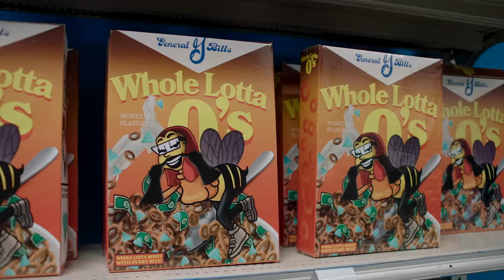BIA - WHOLE LOTTA MONEY (Official Music Video)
"I put on my jewelry just to go to the bodega"

Director – BENMARC
Producer – Henry Coleman
Production Company – VISIONBANK

Lyrics:
It's a whole lotta money in this motherfucker (BIA, BIA)
It's a whole lotta money in this motherfucker

Ain't gon' keep me 'round no broke shit, that broke shit get old
Ain’t gon’ keep me 'round no ho shit, these hoes get too bold
I'm allergic to that no shit, my wrist game on cold
I might paint my coupe white just to match with my toes, yeah

I can't wear the shit you bitches wear because it's cheap to me
It's some money at my table, grab a seat with me
Cost a ticket just to cover all my legal fees
I don't hang with jealous bitches, that's a weak disеase
Ho, don't run up
If you broke and in my business, thеn just shut up
I invested in my body bitch, I'm done up
I look good, I like to fuck him when the sun up, uh

Fendi on my body, but my feet is in Bottega
Bitch, I'm getting money, give a fuck about a hater

I might paint my coupe white just to match with my toes

White on white Bentley, trunk got the engine
Ho tryna get near me, bitch, stay up outta my mentions
Birkin bag, got plenty, twenty racks in Fendi
Ain’t Got time for these messy hoes in my business, I ain't with it
Got right now, not next, need M's on all of my checks
Don't worry 'bout who I text, just know it ain't my ex
Lotta rich niggas in here, no bitch niggas in here
When the pack landed and the check clear then this what you hear, uh

BIA, BIA

(C) 2021 BIA, under exclusive license to Epic Records, a division of Sony Music Entertainment